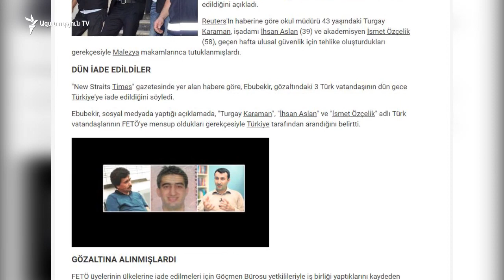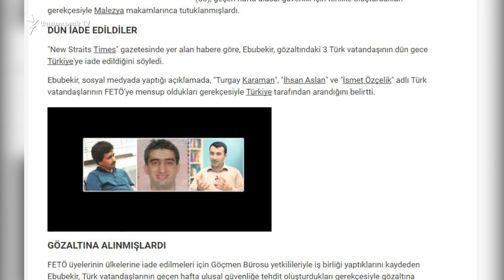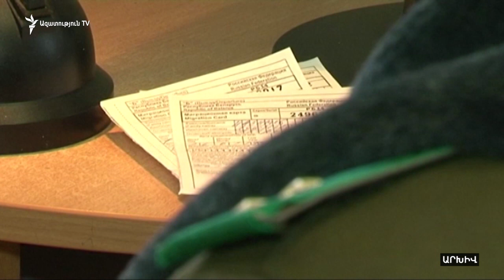Աշխարհն այսօր 12.05.2017